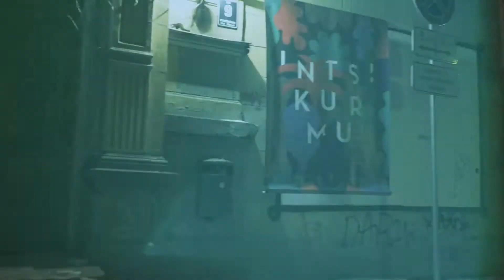Intsikurmu Minifestival 2018 | Riga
We are grateful to all the talented artists and the wonderful audience who participated at Intsikurmu Minifestival 2018 | Riga. From the bottom of our hearts we like to thank Klubs Piens, K.K. fon Stricka villa, Hooligan Hamlet, Universal Baltic Sound, RGB Baltic, E & T valgus, Kaspar Brandt and Edgars Skraghis. Big hugs to Mari-Riin Villemsoo, Sander Aleks Paavo, Zane Berzina & Deniss A Sch. Thank you CONVERSE, Valmiermuižas alus darītava, Taxify, Värska Originaal, 1autorent and Hestia Hotel Jugend. It is heartwarming to know that there are so many friends of Intsikurmu Music Festival in Latvia.